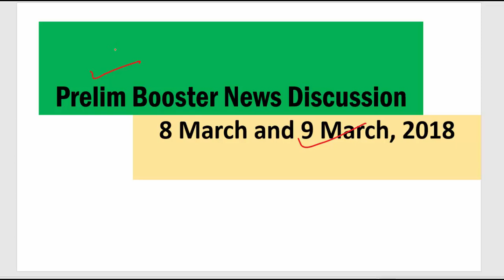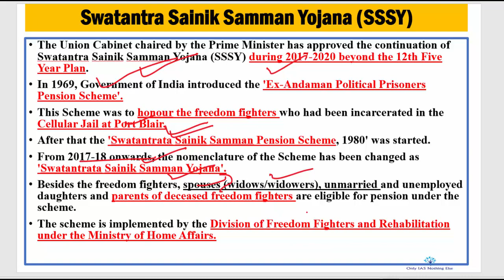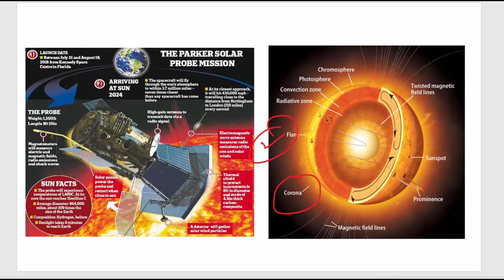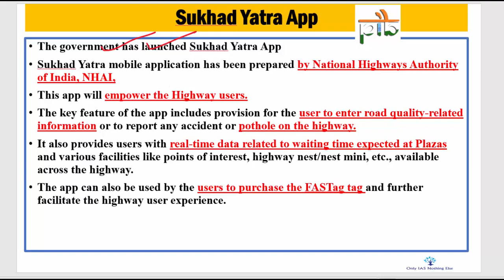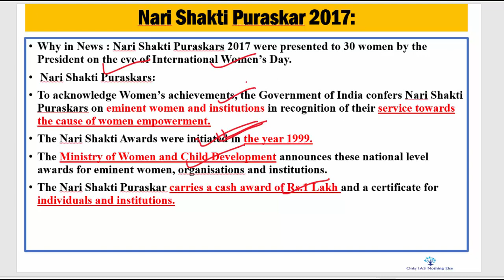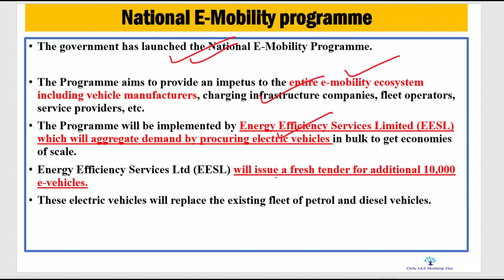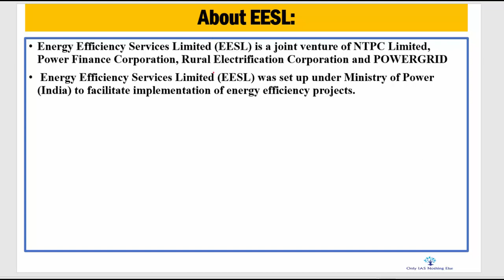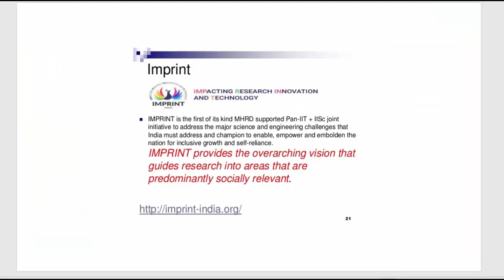9 March, 2018 Prelim Booster News Discussion